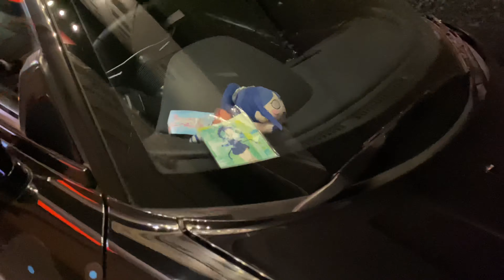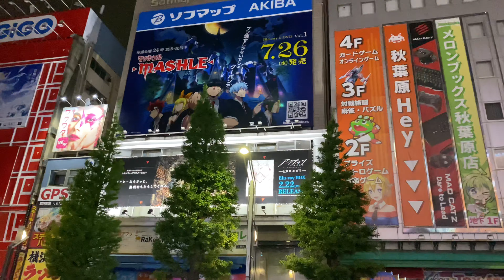Spotting JDM Legends in Anime Town - Tokyo - Japan - Akihabara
IS THAT A SUPRA!?
IS THAT A GTR!?

More Japan content and videos coming soon!